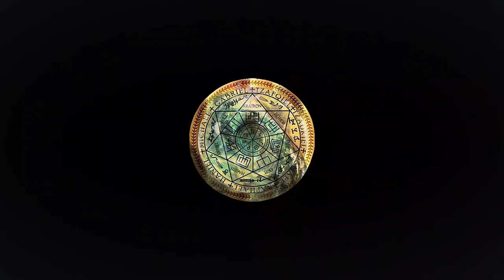УДАЛЕНИЕ ПОРЧИ И СГЛАЗА | ОТКАТ | РЕГРЕССИВНЫЙ ГИПНОЗ ARGO VP2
Здесь будет интересно ✅ В этом сеансе чистки мы встретились с порчей умершей колдуньи и сглазом и аннулировали их. Интересный сеанс.